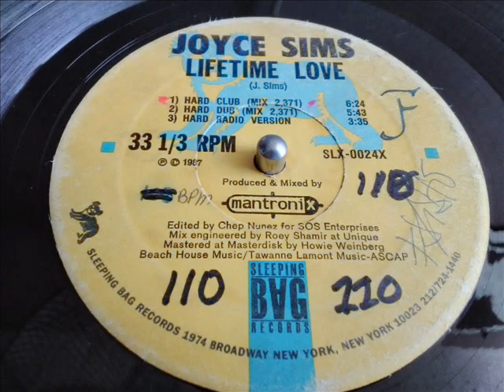JOYCE SIMS- LIFETIME LOVE [HARD CLUB MIX 2,371]